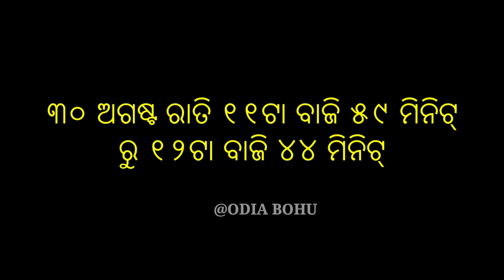Janmastami Puja Vidhi | ଆଜି ଜନ୍ମାଷ୍ଟମୀରେ ଘରନ୍ତୁ ଆଣନ୍ତୁ ଏହି ଗୋଟିଏ ଜିନିଷ, ଘରେ ଧନର ଅଭାବ ରହିବା ନାହିଁ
Janmastami Puja Vidhi | ଆଜି ଜନ୍ମାଷ୍ଟମୀରେ ଘରନ୍ତୁ ଆଣନ୍ତୁ ଏହି ଗୋଟିଏ ଜିନିଷ, ଘରେ ଧନର ଅଭାବ ରହିବା ନାହିଁ Odia bohu, janmashtami 2021, janmashtami puja 2021, janmashtami odia, janmashtami puja odia